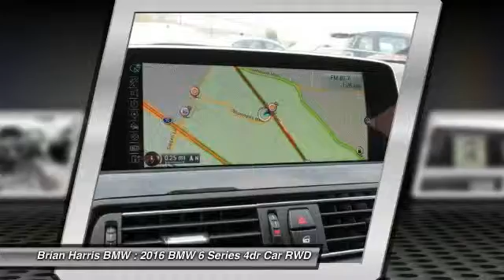2016 BMW 6 Series Baton Rouge LA 16B192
2016 BMW 6 Series 640i

Looking for a new car at an affordable price? Introducing the 2016 BMW 640i! It delivers plenty of power and excellent gas mileage! A turbocharger is also included as an economical means of increasing performance. BMW prioritized practicality, efficiency, and style by including: a power seat, a headlight cleaning system, and leather upholstery. BMW made sure to keep road-handling and sportiness at the top of it's priority list. It features an automatic transmission, rear-wheel drive, and a 3 liter 6 cylinder engine. Our knowledgeable sales staff is available to answer any questions that you might have. We are here to help you.